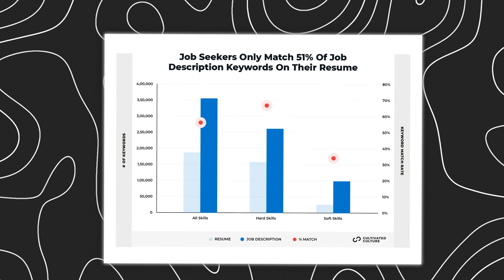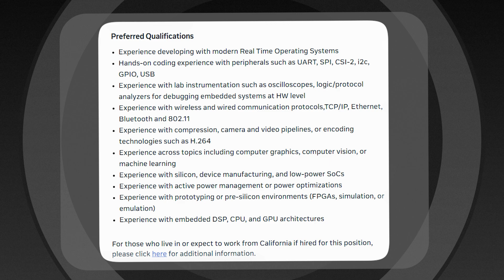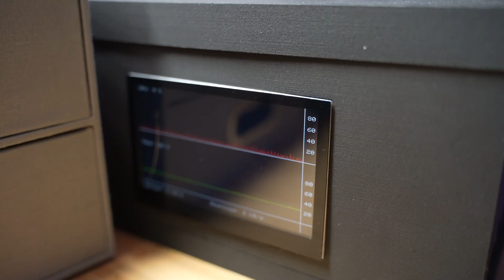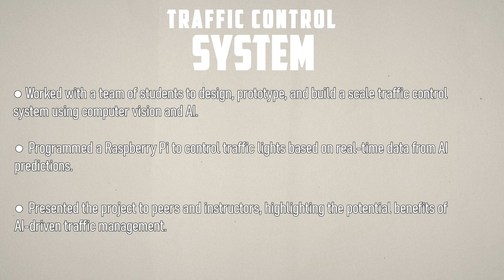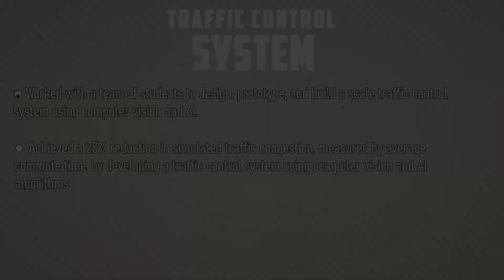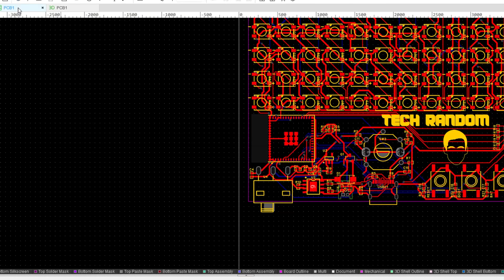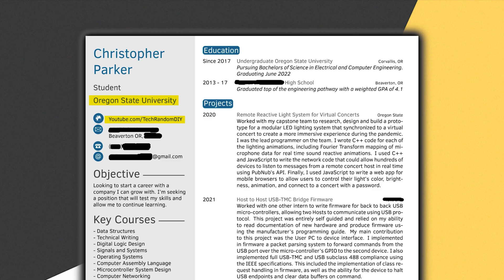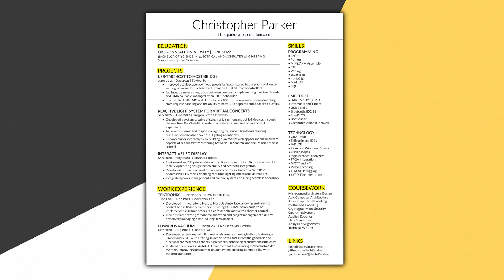How to Fix your Resume and land Engineering Interviews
Here’s the template I used for my updated resume at the end of the video:

RGB LEDs
Timestamps:
0:00 You Can Beat the Odds
1:12 Rule #1: Meaningful Projects
4:39 My Favorite Project Resource
5:39 Rule #2: Focus on Results
8:18 Become a Member!
8:48 Rule #3: The 7 Second Rule